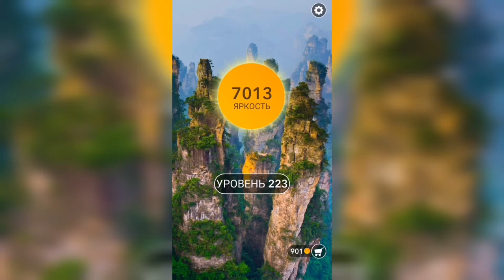Word / Слово Крест: Поиск русского кроссворда / Уровень 223